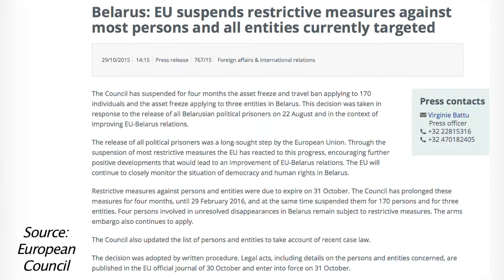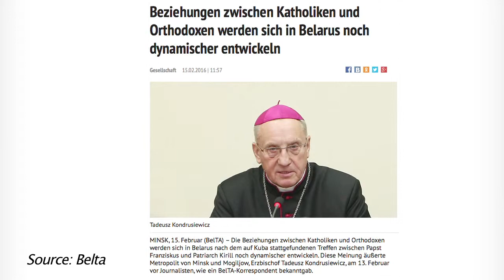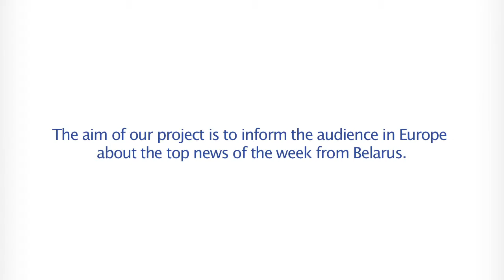Belarus this week of February 18, 2016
'Belarus this week' of February 18, 2016 of Konrad Adenauer Foundation and EHU reports on the sanctions lift of EU towards Belarus and the historic meeting of Pope Francis and Russian Patriarch Kirill in Cuba.